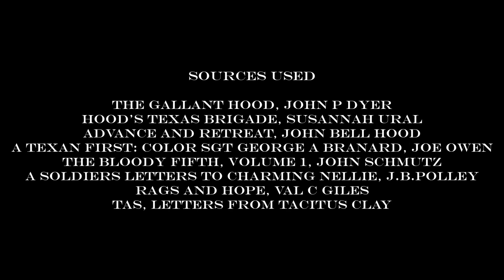Hood's Texas Brigade - Episode 5 - Battle of 2nd Manassas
In this captivating video, we delve into one of the most remarkable chapters of the American Civil War – Hood's Texas Brigade and their heroic role in the Battle of Second Manassas (Second Bull Run).

Join us as we step back in time to the summer of 1862, a pivotal moment in the war, when General Robert E. Lee's Confederate forces clashed with Union General John Pope's Army of Virginia. At the heart of this fierce confrontation was Hood's Texas Brigade, a storied unit composed of the 1st, 4th, and 5th Texas Infantry regiments, along with the 18th Georgia Infantry.

In this video, you will:

🔹 Discover the Context: Learn about the strategic importance of the Battle of Second Manassas and the motivations driving both sides as they fought for dominance.

🔹 Meet the Brigade: Get to know the spirited leaders and brave soldiers who comprised Hood's Texas Brigade, understanding their backgrounds, loyalty, and determination.

🔹 Witness the Battle Unfold: Through vivid storytelling and historical accounts, we'll recreate the intense moments of the battle – from the early clashes to the decisive turning points.

🔹 Analyze Tactics and Strategy: Gain insights into the strategic decisions made by both Confederate and Union commanders, and understand how Hood's Brigade played a crucial role in shaping the battle's outcome.

🔹 Appreciate the Sacrifice: Explore the sacrifices made by these soldiers, their resilience in the face of adversity, and the lasting impact of their actions on the war.

🔹 Legacy and Remembrance: Learn about the legacy of Hood's Texas Brigade and how their actions at Second Manassas are remembered and commemorated today.

Whether you're a history enthusiast, a Civil War buff, or simply curious about the remarkable stories that shaped our nation, this video is a must-watch. Don't miss this opportunity to relive the bravery, valor, and sacrifices of Hood's Texas Brigade at the Battle of Second Manassas. Thank you for joining us on this journey through the annals of history!